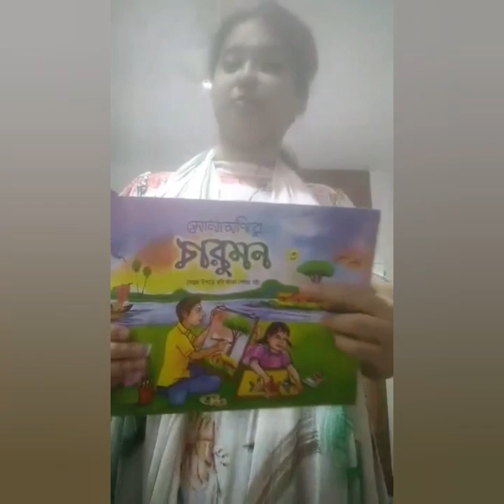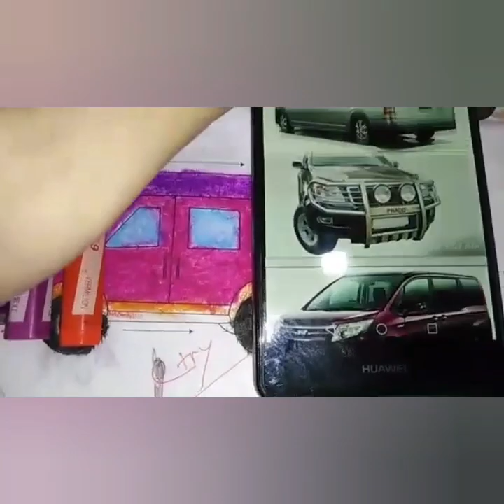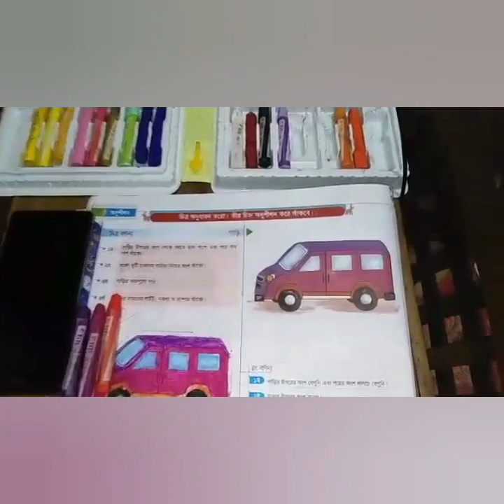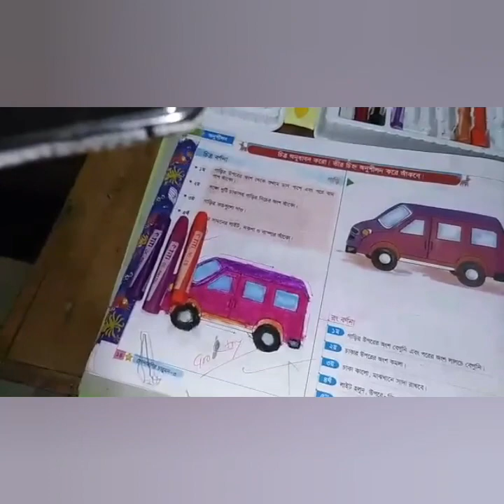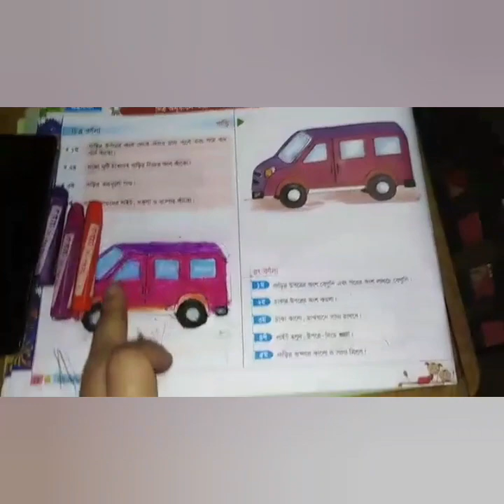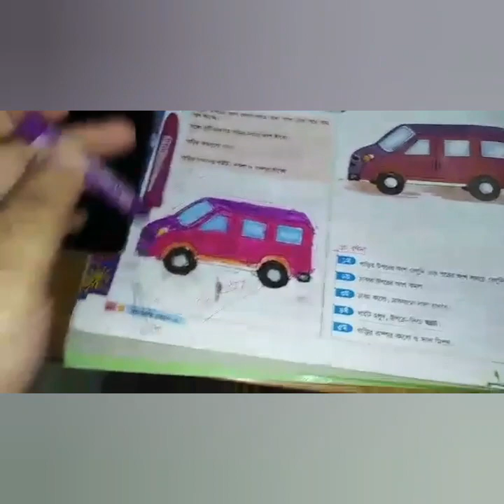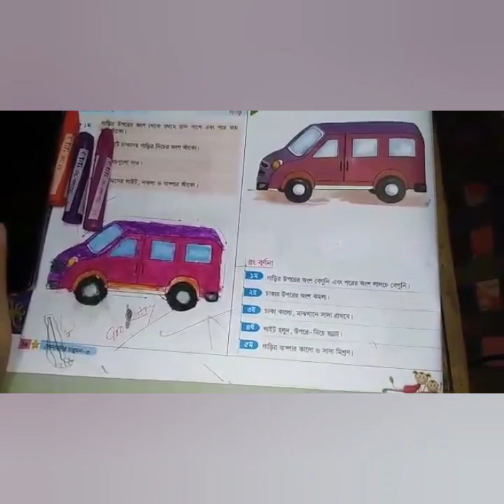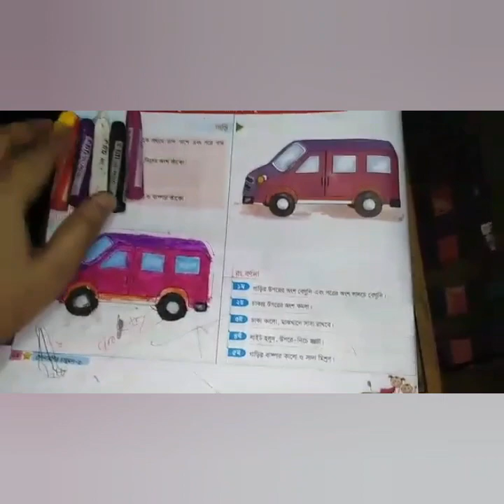New K.G January session. Part-01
John International English Medium School.
Teacher Name:Singdha
K.G Class Teacher.